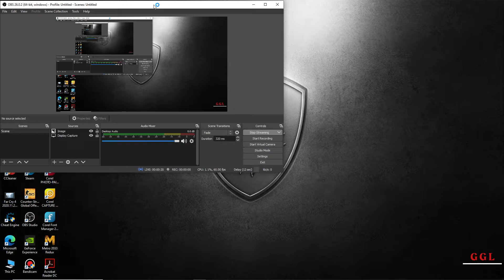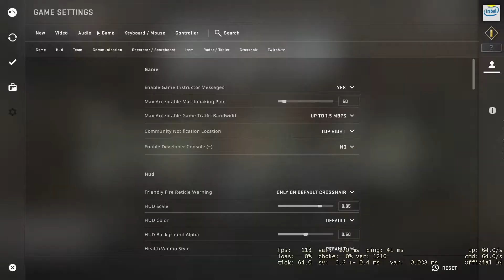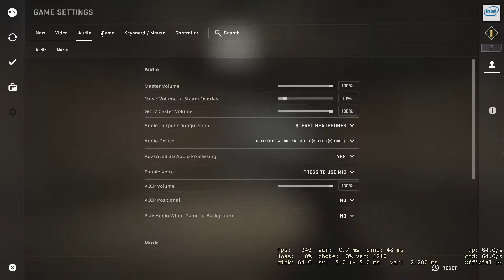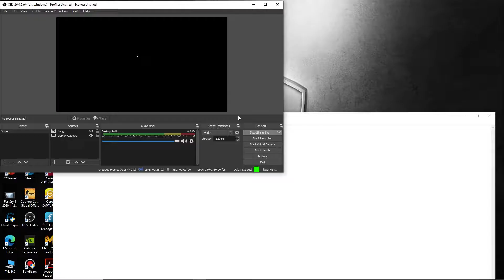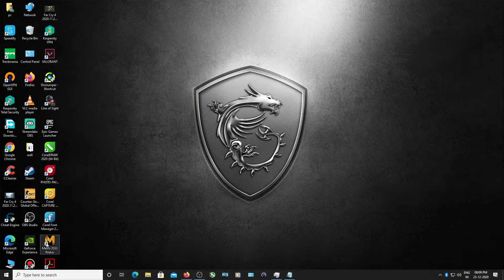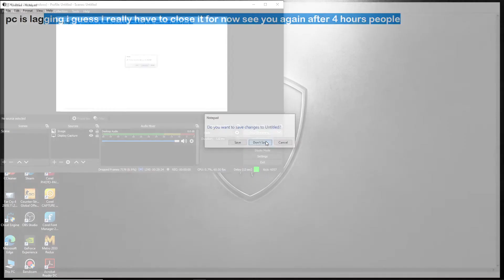CS GO Dust 2 Hindi Gameplay